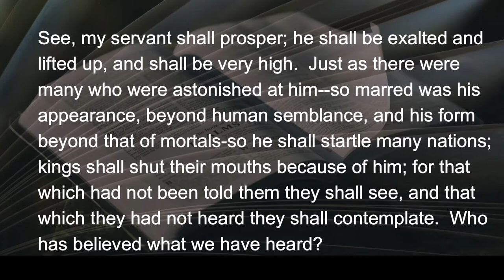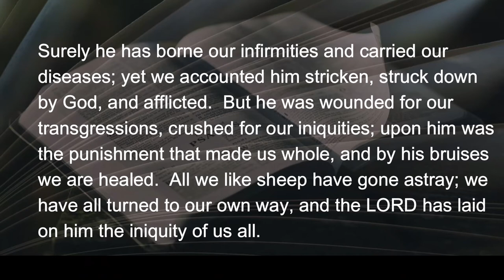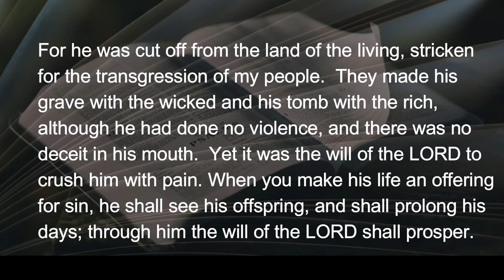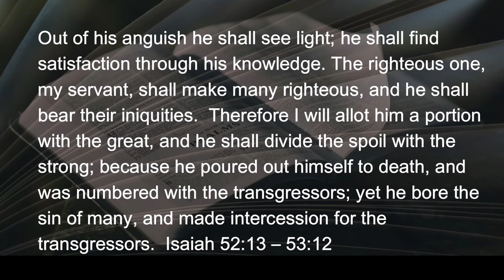041522 Exalted and Lifted Up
The images of Good Friday hardly look like the promotional ceremony when one is being lifted to an exalted status.  It looks a whole lot more like the essence of ... (see more)